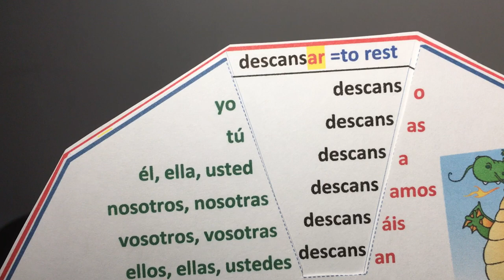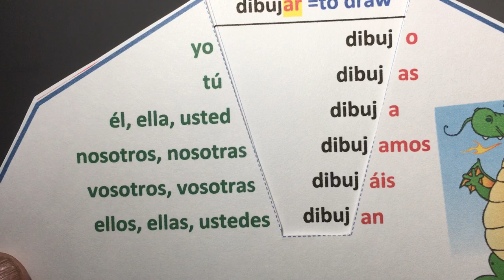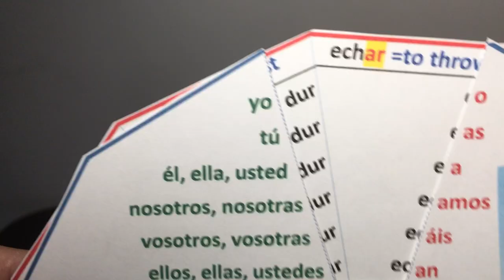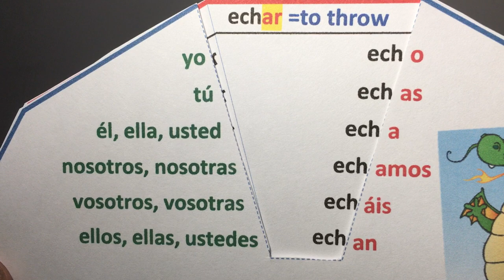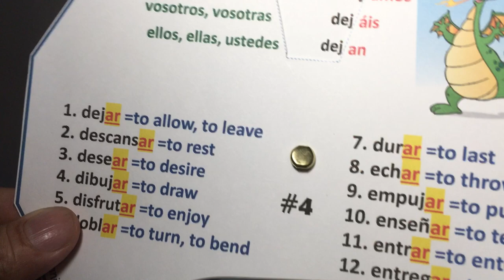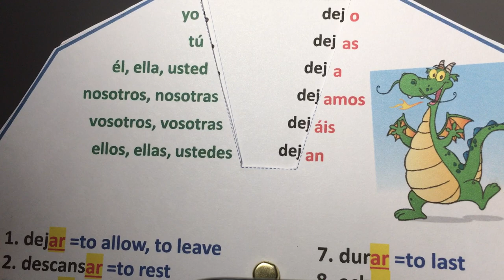4. Tiempo presente, verbos regulares terminados en -AR (ejercicio oral).